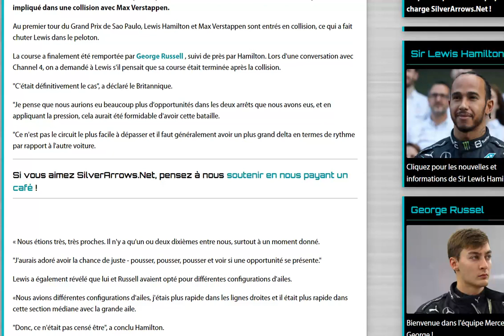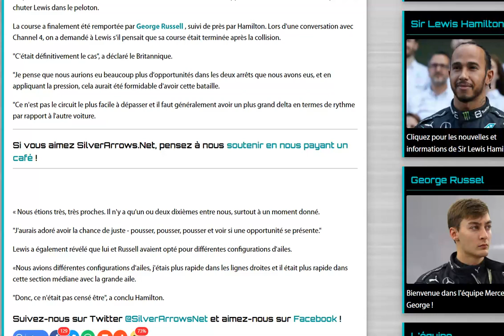Lewis Hamilton revient sur la potentielle victoire à Sao Paulo 2022